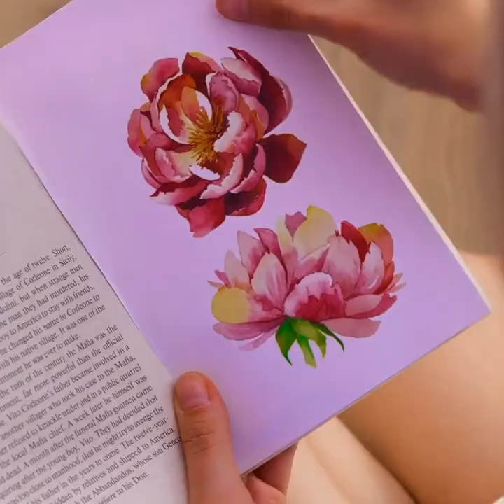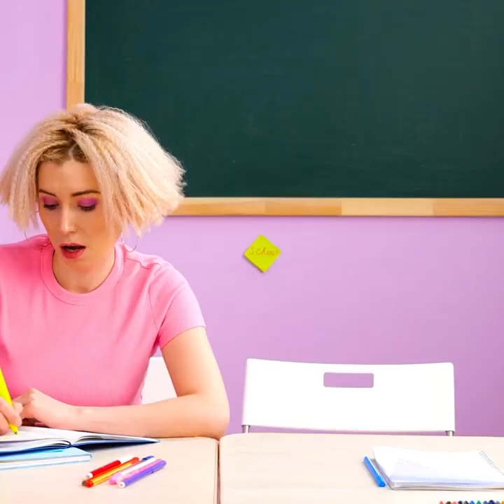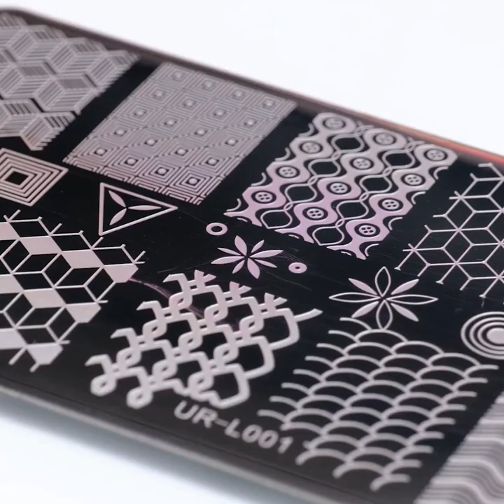FARBOWANIE WŁOSÓW W DOMU, NIESAMOWITE KOSMETYCZNE SZTUCZKI I MAKIJAŻOWE LIFE HACKI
Przed wami niesamowite fryzjerskie sztuczki, które totalnie was zachwycą! Wypróbujcie nasze life hacki i wybierzcie te, które najbardziej wam odpowiadają. W filmiku nie mogło też zabraknąć cudownych makijażowych sztuczek na co dzień.

0:51 – Sztuczka z balsamem do ust
1:52 – Jak zrobić crop top z koszulki
5:08 – Jak zrobić tipsy
7:32 – Jak zrobić własną szminkę
11:27 – Jak zmyć pomadkę